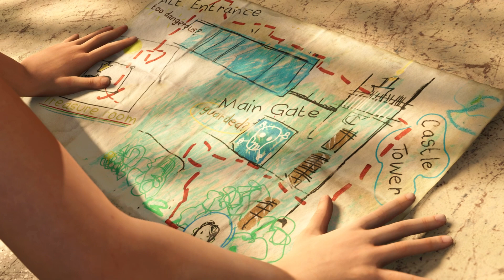SHADOW OF TOMB RAIDER WALKTHROUGH Part 3- YOUNG LARA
Shadow of the Tomb Raider Part 3 for PC gameplay.
This playlist will feature Full game Story Campain.

Shadow of the Tomb Raider is the action-adventure game by @EidosMontreal